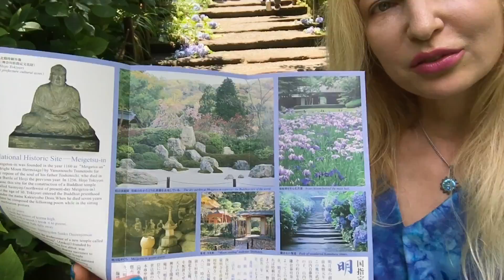Rare views of cutting Hydrangeas @ famous Meigetsu-in Kamakura with Adeyto in Japan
Was tipped off that the Hydrangea-famous Meigetsuin  iconic Temple in Kamakura will cut their flowers on Tuesday morning! A very special photo op that not many photographers in the world have the chance to see as it only lasts about 2 hours!
So here we are, with no phone connection (they say the location is between mountains that's why..really, Japan?) and I couldn't stream this live so here it is two days later!
The flowers still stunning & in bloom, are culled early to make sure the bloom will come back next year in full power!
Kind of sad, but even more so scenic!